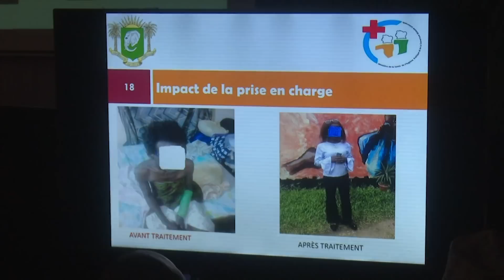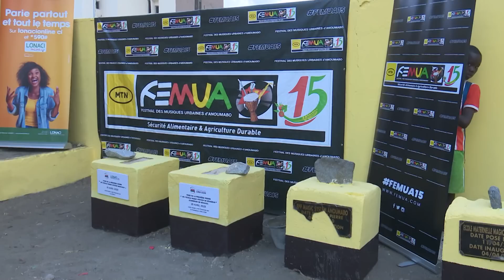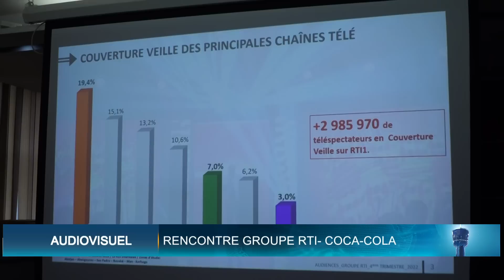Le 13 Heures de RTI 1 du 26 avril 2023 par Hamza Diaby